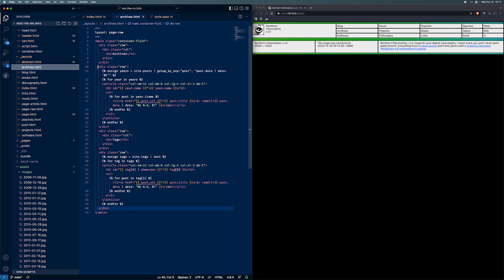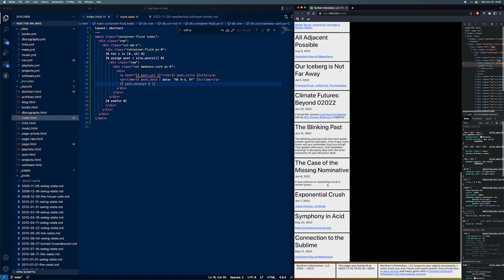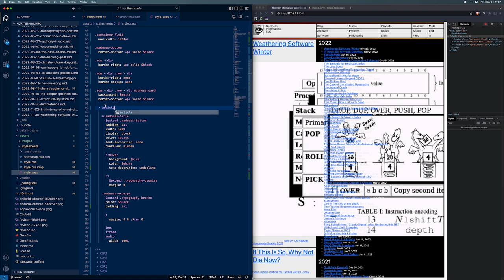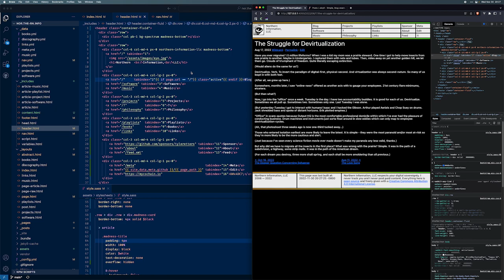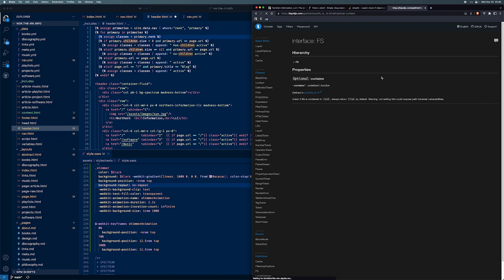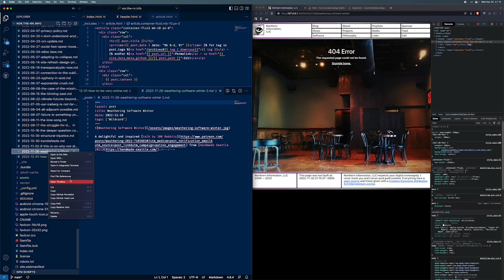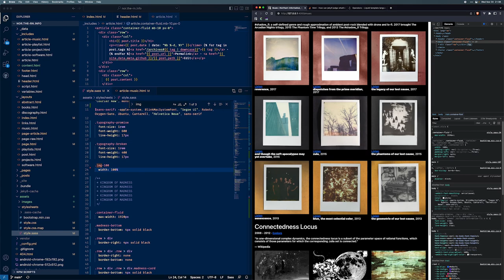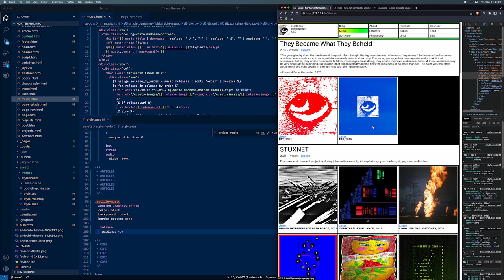Website Redesign - Part 2/3